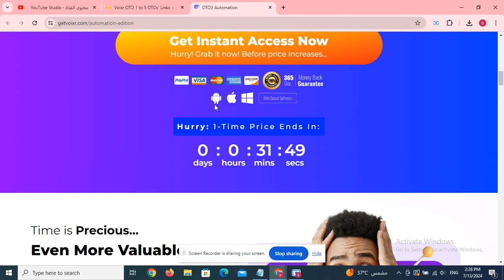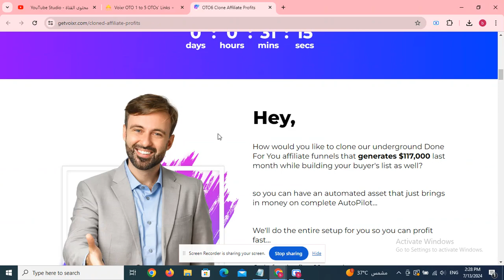AiLogo Studio OTO 1 to 5 OTOs’ Links below + Huge Bonuses + Discount